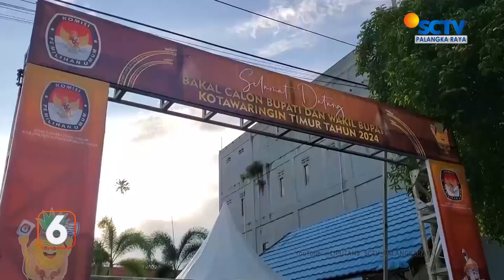KOTIM - DIKAWAL KETAT POLISI, PENDAFTARAN BAKAL PASLON BERJALAN AMAN DAN LANCAR